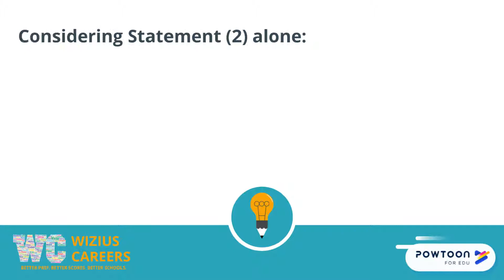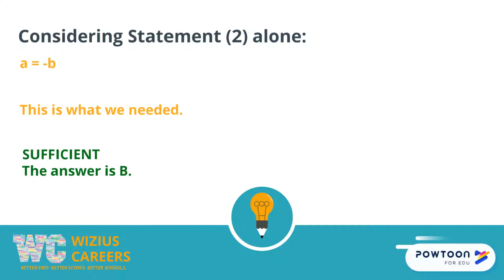OG 2020 DS 297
Explanation to DS Q 297 from GMAT Official Guide 2020 by Wizius Careers